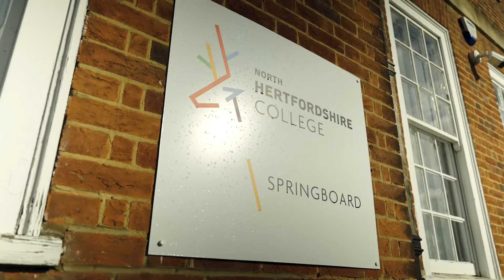Find your new home from Redrow South Midlands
The beautiful scenery, the mix of stunning town, rural, and city life, and the well-connected transport links are only some of the reasons why new build homes in West Midlands and in South Midlands are so popular. The South Midlands, in particular, provide an incredibly covetable lifestyle. Our range of developments perfectly complements the surroundings, and with a variety of homes available, we can cater for families of all sizes and budgets.